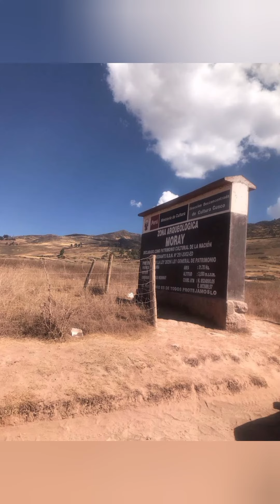Gira por: Perú